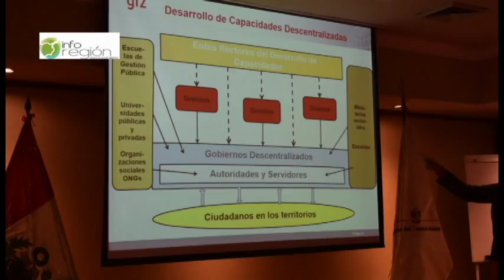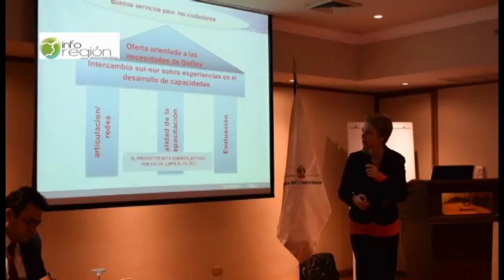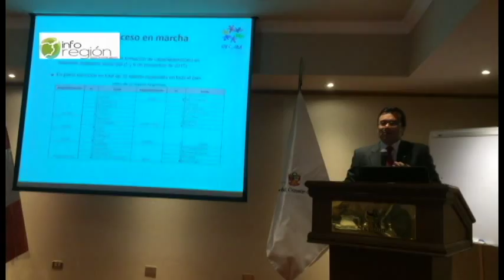Conforman Red Interinstitucional para fortalecer capacidades de los gobiernos regionales y locales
La Secretaría de Descentralización de la Presidencia del Consejo de Ministros desarrolló con éxito el Seminario-Taller “Hacia la Construcción de la Red Interinstitucional de Fortalecimiento de Capacidades para la Gestión Descentralizada”, donde participaron expertos del país hermano de Bolivia y de la Cooperación Alemana implemenado por la GIZ a través del proyecto CADESAN, así como funcionarios de los diversos Sectores del Estado.